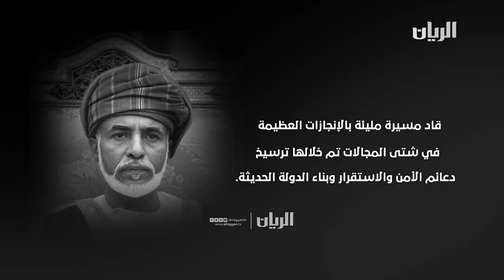السلطان قابوس، مسيرة مليئه بالإنجازات العظيمة 🇴🇲